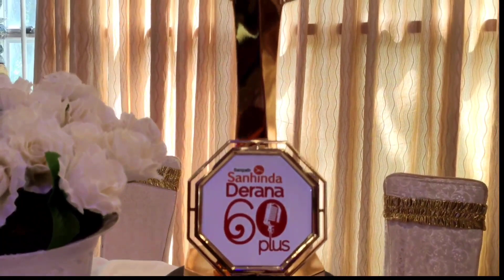Welcome to SAMANMALI GEEKIYANAGE...! With Priyanath Ratnayaka Academy ✍️🎙️👌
Priyanath Ratnayaka Academy ✍️
උණුසුම් සුබ පැතුම්  “  ජනප්‍රියම තරුව 60+  ”
සමන්මලී ගීකියනගේ .🤌💃🎙️👌